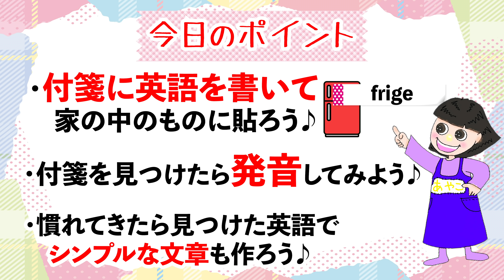【英語勉強法】英単語を自然に覚えて語彙力を増やそう♪